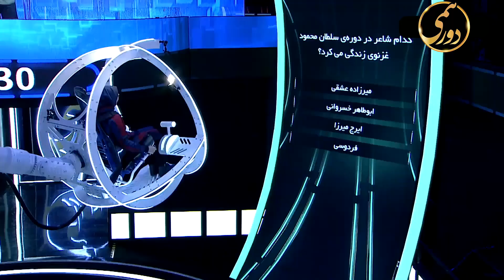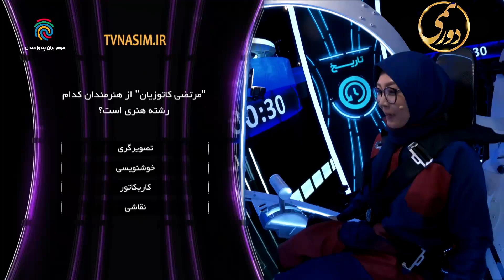دورهمی | مدیری سکته کرد از دست این خانم! 😱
. به مهران مدیری میگی منو بالا نیارید. مهران مدیری میگه شما فعلا دارید بالا میارید 😂😂

در حالی که پیش از این خبر ساخت یک مسابقه به عنوان فصل پنجم دورهمی منتشر شده بود، با ادامه پیش‌ تولید و ساخت دکور، اولین تیزر این فصل منتشر شد!

مهران مدیری در این تیزر فصل پنجم دورهمی را مسابقه‌ ای عجیب و سخت دانسته است! در این مسابقه از بازوی روباتیک استفاده می‌ شود و تمرکز روی سوالات فرهنگی‌ و سینمایی است.